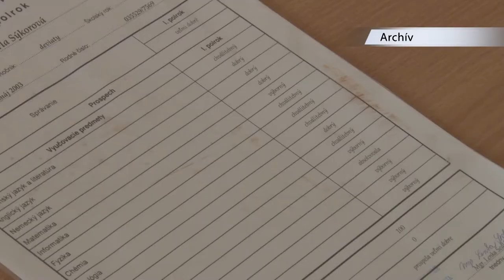Výber strednej školy dôkladne zvážte